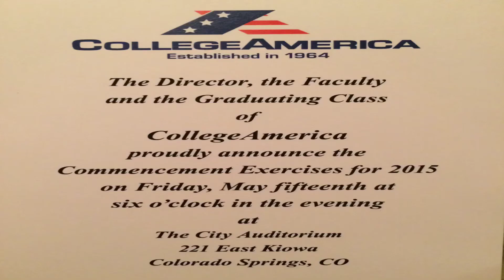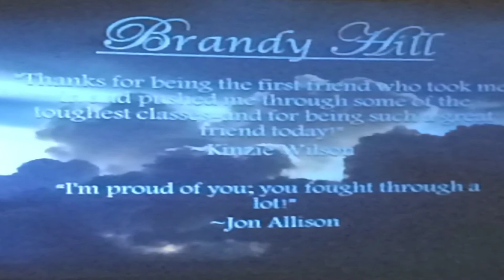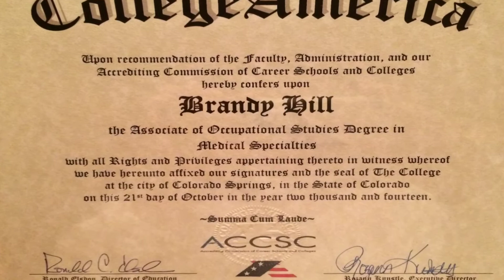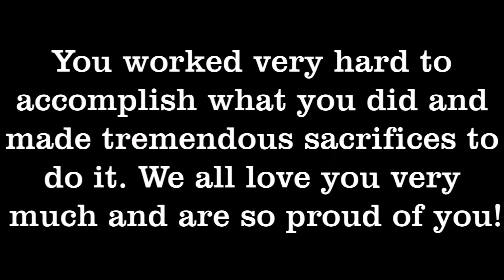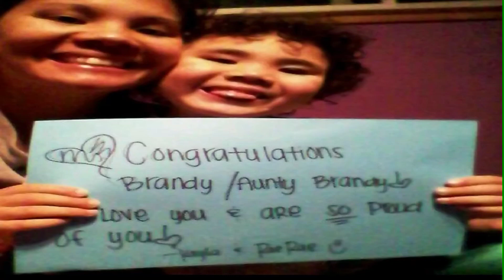Brandy's Graduation 2015